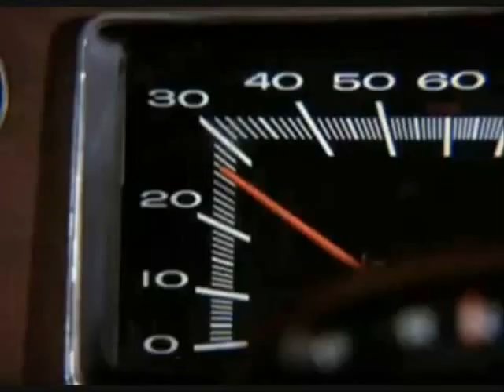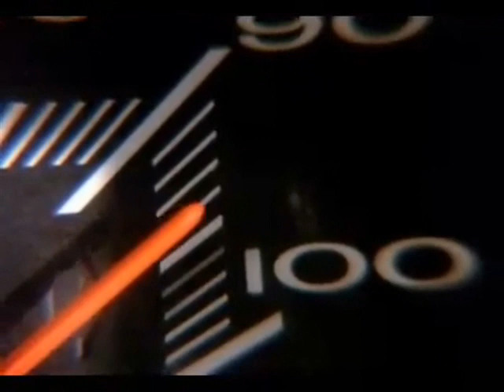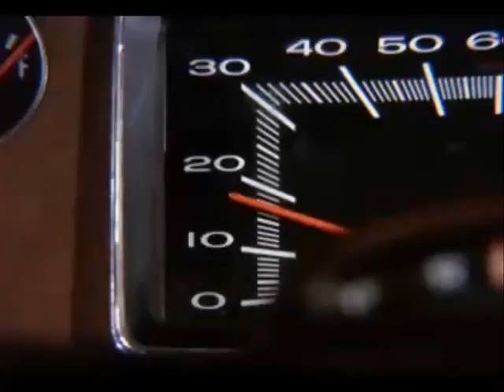King of the road - Roger Miller (cover by JC)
Au beau milieu des 60's en pleine invasion des groupes British, Roger Miller atteint le sommet des hits avec ''King of the Road '' devenu un classique de la country.
Hugues Aufray en fit une excellente adaptation avec ''On est les rois''
En illustration des extraits du téléfilm "Duel" de Steven Spielberg.